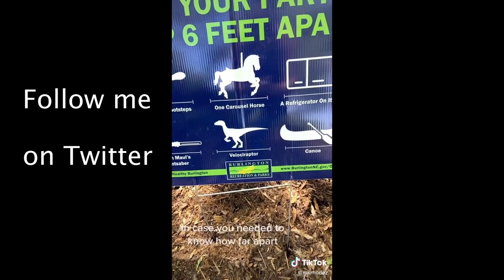Rock, Paper, Scissors Best Tik Tok Compilation Of June 2020